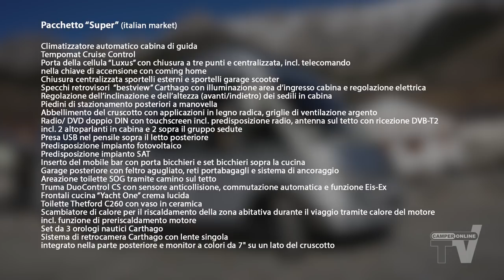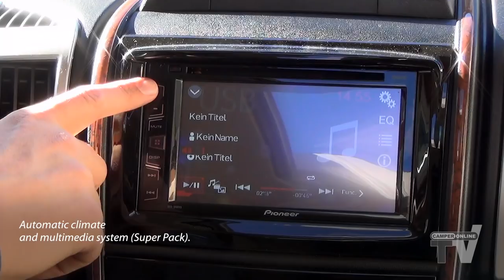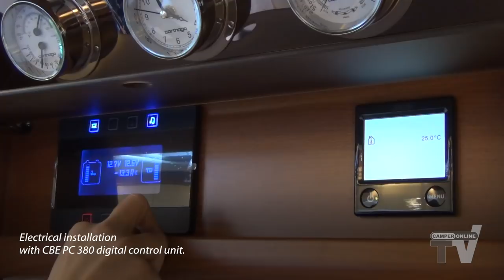Carthago Chic E-Line 58 XL - CamperOnTest Special - Motorhome review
Più di otto metri e mezzo di lunghezza, tre assi, dotazioni completissime e un interno pensato per offrire tutto il comfort di una vera e propria abitazione: è il Carthago Chic E-Line 58 XL.

Motorhome di lusso, offre stile, eleganza e tanto spazio, in ogni ambiente: una camera da letto con matrimoniale centrale su garage per moto, tre armadi guardaroba, toilette passante con doccia indipendente, cucina di tipo domestico e un maxi soggiorno anteriore con tv lcd da 32" e divani lounge. Quanto basta, insomma, per fare la felicità, in qualunque stagione, di un equipaggio di quattro persone e, perchè no, anche solo di una coppia amante della comodità.

More than eight and a half meters in length, three axes, very complete equipment and an interior designed to offer all the comfort of a real home: this is the Carthago Chic E-Line 58 XL.

Luxury motorhome, it offers style, elegance and lots of space, in every area: a bedroom with queenbed over a giant motorcycle garage, three wardrobes, walk-in toilet with independent shower, domestic kitchen and a large living room with LCD TV 32 "and lounge sofas. Enough, in short, to make happiness, in any season, a crew of four people and, why not, even a couple loving comfort.

Attention: video with text and abstract in english